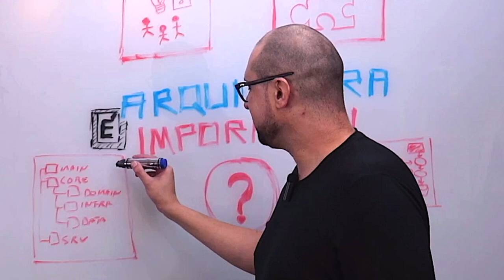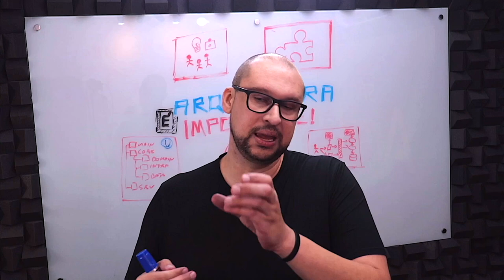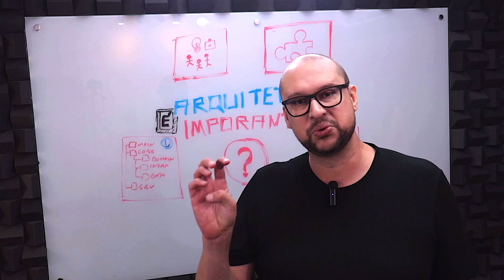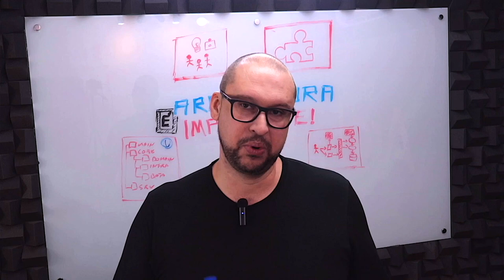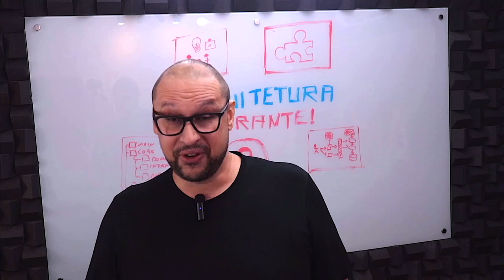🤔 Afinal, definir estrutura de pastas é arquitetura?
Curioso para saber a sobre a relação entre arquitetura de software e a definição da estrutura de pastas de um projeto?

Se sim, neste conteúdo, nosso professor Pisani da ArcH, explica a relação entre esta importante missão e a arquitetura de software.

Neste conteúdo ele explica na lousa este tema em detalhes.

Alguns termos mencionados neste conteúdo:
definição arquitetura de software
arquitetura de software
engenharia de software
software architecture
arquitetura de soluções
o que é arquitetura de software
estrutura de pastas
requisitos arquiteturais
variáveis arquiteturais
padrões de desenvolvimento
pisani da arch
solution architect
arquiteto de software
arquitetura de solucoes
arquiteto de soluções
arquitetura de software como